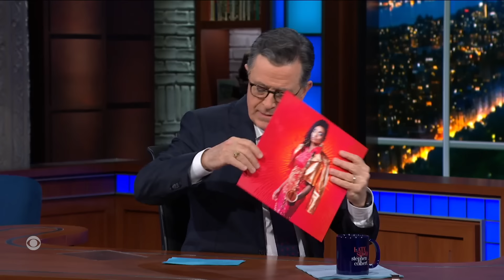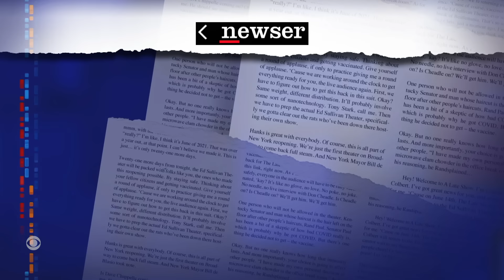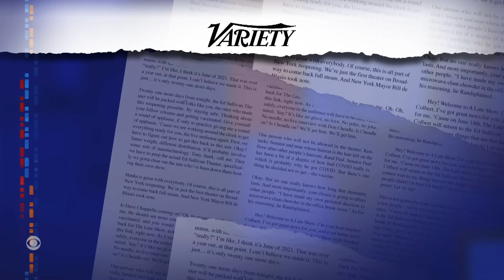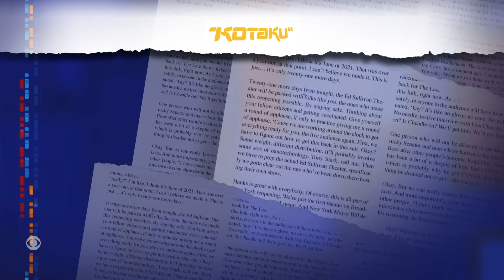Meanwhile… Penis Filler Boom | Virgin Island | Wendy’s Nugget Bucket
Meanwhile… Record numbers of men are getting filler injections in their private parts, a new Hulu competition show will feature an island full of first-timers, and Wendy’s has a frightening new menu item.